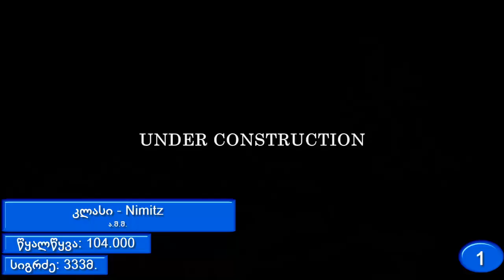15 უდიდესი სამხედრო გემი